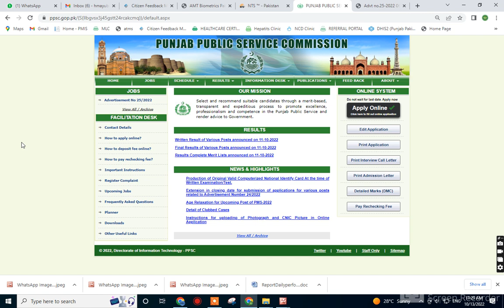PPSC Jobs 2022 - CIVIL ENGINEER JOBS ADVERTISEMENT NO. 25/2022 PPSC Upcoming Jobs 2022 - PPSC Jobs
irrigation department jobs
civil engineer jobs announced
mechanical engineer jobs 2022
ppsc ad no 25
ppsc new jobs
ppsc announced many jobs in ad no 25
ppsc advertisement no 25 2022
assistant director
inspector stamp jobs
Latest Jobs,
Engineers Jobs,
Civil Engineering,
Mechanical Engineering,
Electrical Engineering,
Electrical Engineering Latest Jobs,
Engineering Jobs,

Tata Latest Recruitment,  Tata Jobs , tata Freshers Jobs, tata Diploma Jobs, tata Latest Recruitment, tata Jobs for All  , tata Latest Jobs, tataFreshers Jobs, tata Recruitment